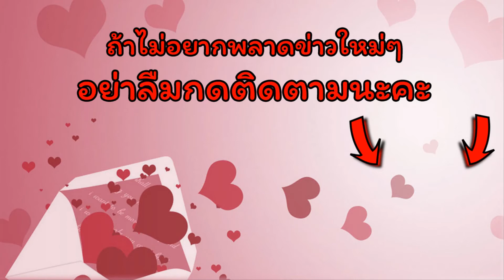7 “รอยสัก” ของดาราสาวที่หนุ่มๆต้องแอบมอง!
7 “รอยสัก” ของดาราสาวที่หนุ่มๆต้องแอบมอง!